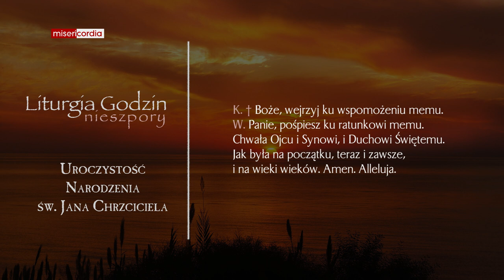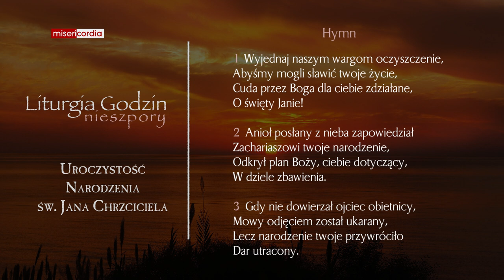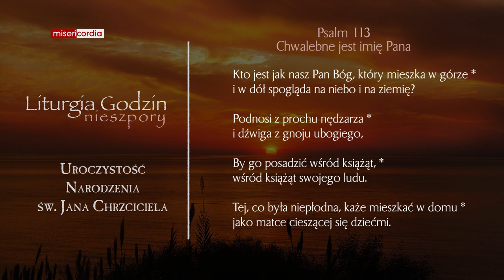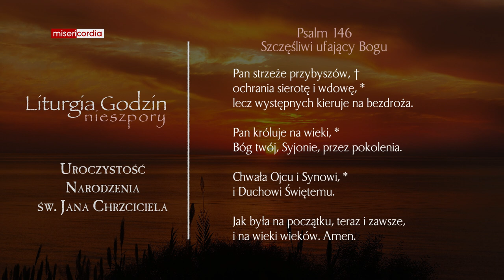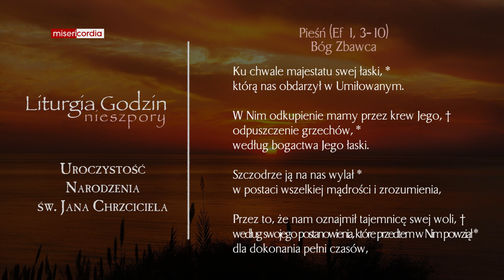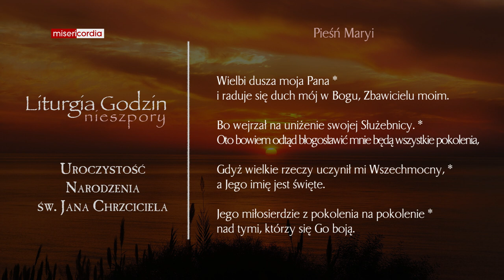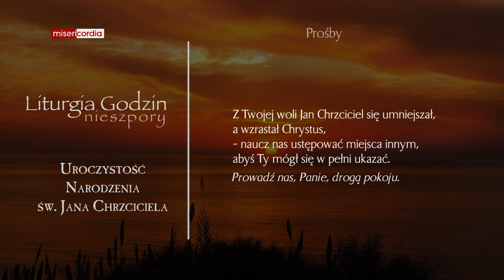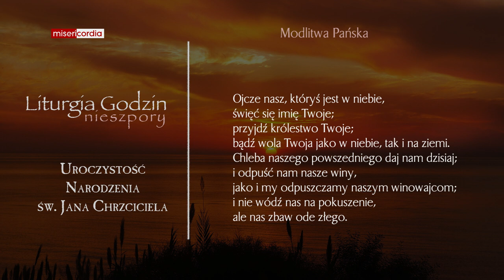Liturgia Godzin | I Nieszpory | Uroczystość Narodzenia św. Jana Chrzciciela